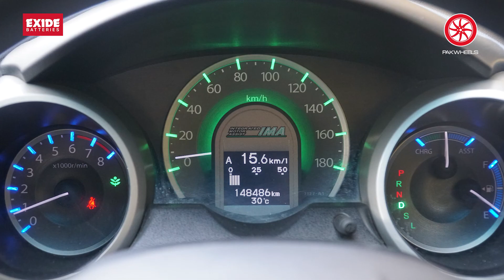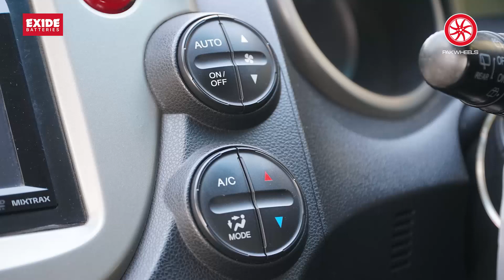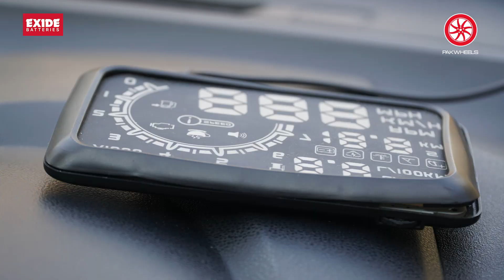Honda Fit Is A Good Choice For Women 👍 | PakWheels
The 2nd Generation Honda Fit was launched in 2007. The 2nd Generation Honda Fit is a front engine front wheel drive hatchback. The Honda Fit 2nd Generation is also referred to as the Honda Jazz in other regions of the world. The 2nd Generation Honda Fit featured a larger wheelbase and exterior dimensions compared to the previous 1st Generation Honda Fit which meant there was more room inside and as well as an increase in boot capacity. Production of the Honda Fit 2nd Generation lasted for seven years. The Honda Fit was available to purchase in the years 2007, 2008, 2009, 2010, 2011, 2012 and the year 2013. The Honda Fit is available in three variants F, G and RS with each being available in Smart Style Edition. The price of the Honda Fit 2nd Generation was fairly competitive when compared to other models in the same class available in the local market.

Chapters:
00:00 - Introduction
06:24 - Price
07:19 - Fuel Average
08:21 - Features
11:34 - Storage Space
14:55 - Resale